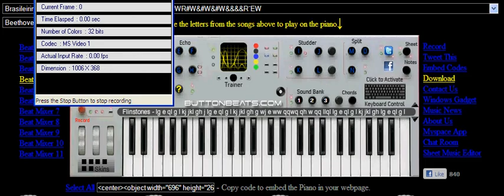Tetris Theme on ButtonBeats Virtual Piano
Me playing the Tetris theme with my computer keyboard on buttonbeats.com